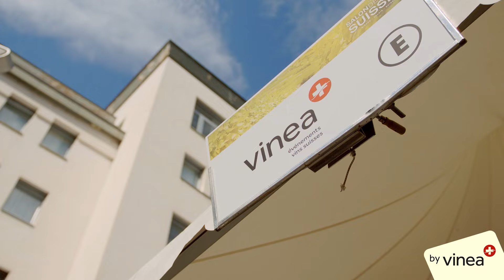salonvinea | The VINEA Swiss wines fair | 4-5 September 2015 | Sierre, Valais, Switzerland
Share your thoughts on social media using the hashtag salonvinea!
Each year for 22 years VINEA has, through the Swiss Wines Fair in Sierre, offered you a unique opportunity to meet wine producers from throughout Switzerland and to share magnificent moments of discovery and pleasure.
The organizers and exhibitors are delighted – as each year – to join you for another step into this wonderful world of wine during your visit.
Viva Swiss wines! And may the celebrations be wonderful!